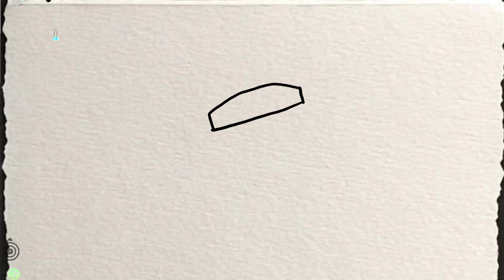easy drawing | how to draw a leprechaun | filfel drawings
how to draw a leprechaun